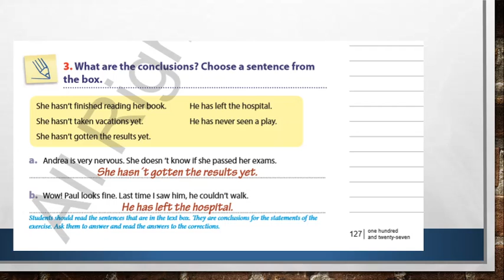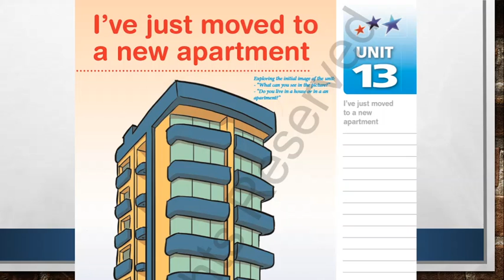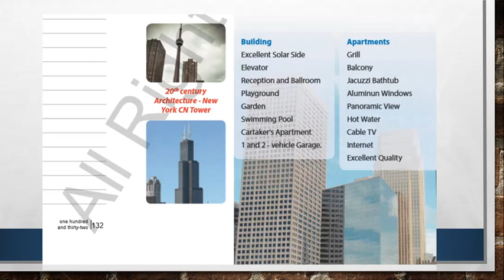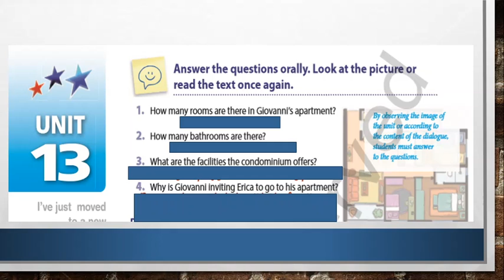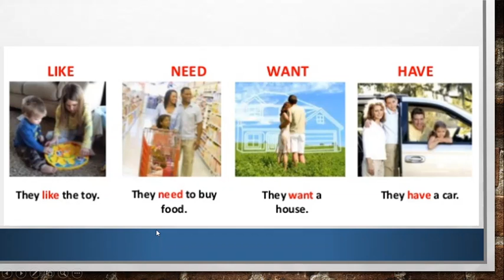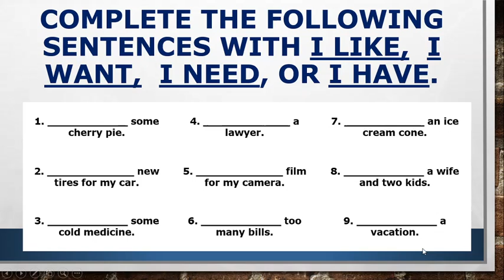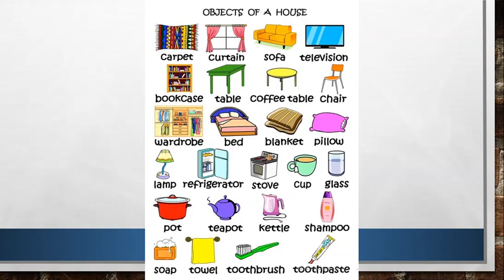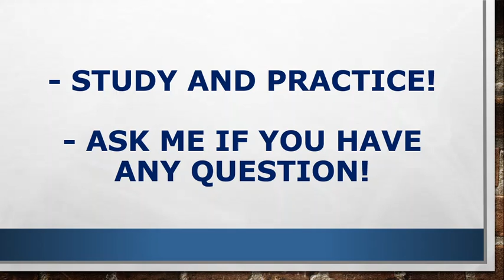Turma 514 07 05 2020